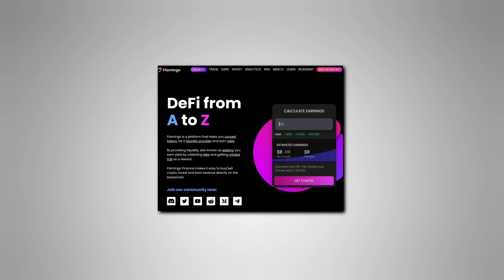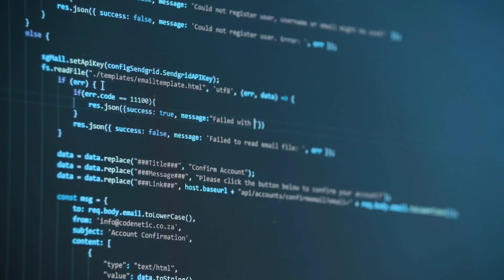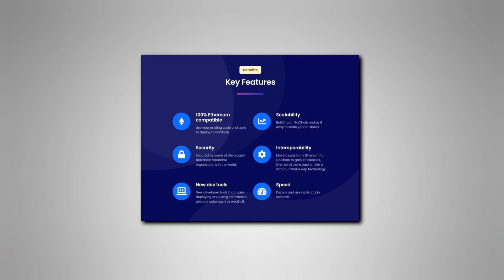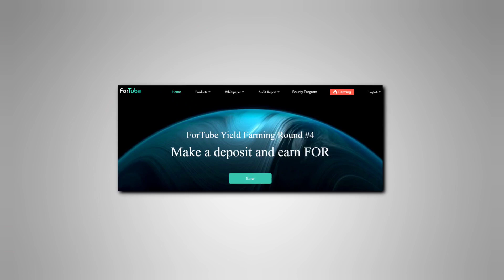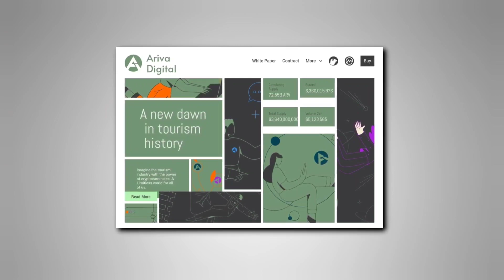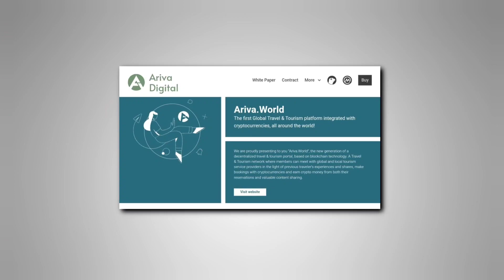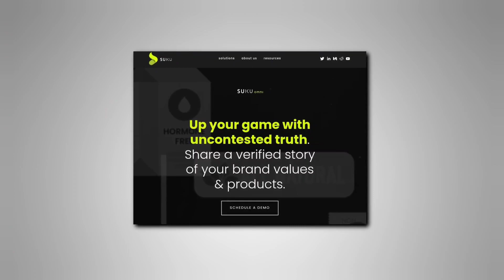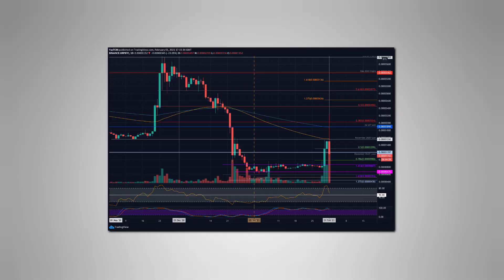THESE LOW MARKET CAP COINS WILL 1000X IN 2022!! (CRYPTO GEM)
💡 What Are Your Goals In Life?

0:00 intro
0:13 flamingo
1:22 gochain
2:49 fortube
4:30 ariva
5:41 suku
7:06 conclusions